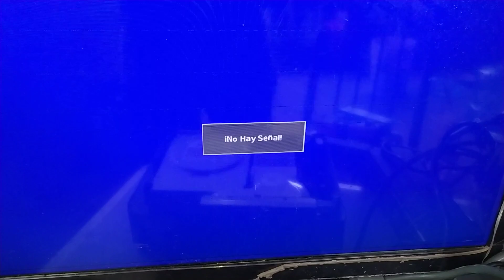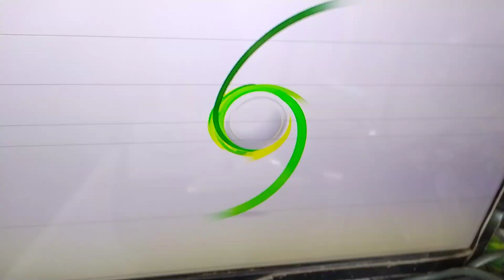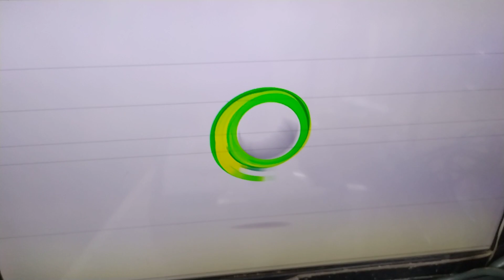Xbox 360 Jasper 3ra Consola RGH 1.2 Glitch Instantáneo